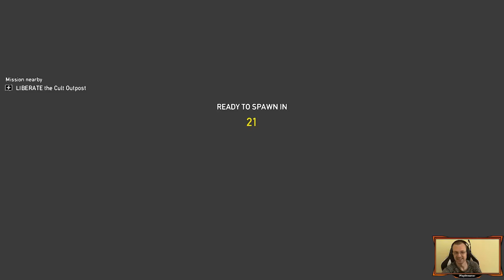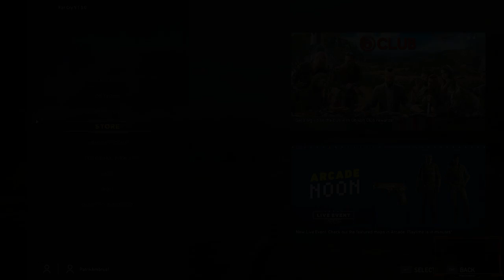Far Cry 5 | Multiplayer with SenorPatrik | Hardest Difficulty | EP4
Join us - and really, feel free to actually join us in game! Be the hero and help us cleanse the world from its sins :-D